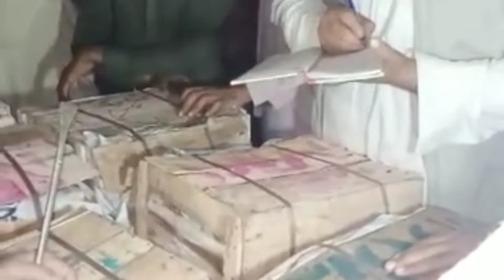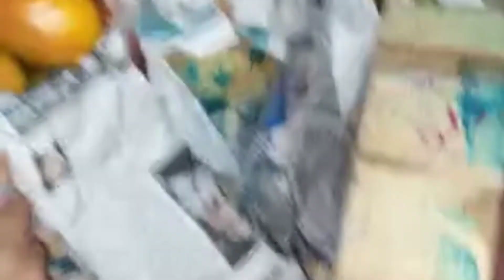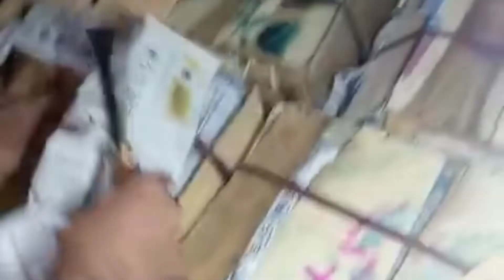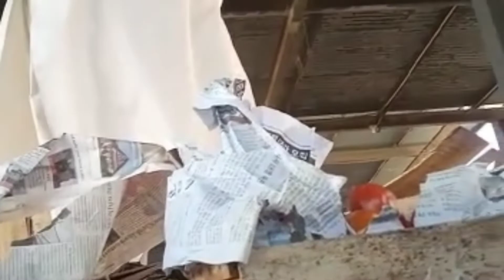ٹماٹر کی بولی اوتھل سبزی منڈی